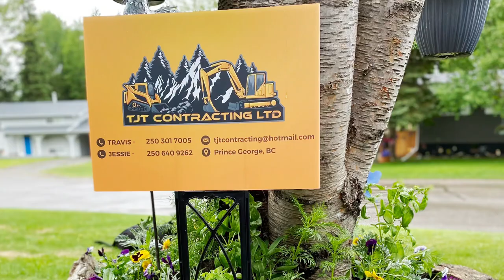TJT Contracting featuring ENGCON TILT ROTATOR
Check out the awesome ENGCON TILT ROTATOR! Has been a game changer for us in Prince George, BC.